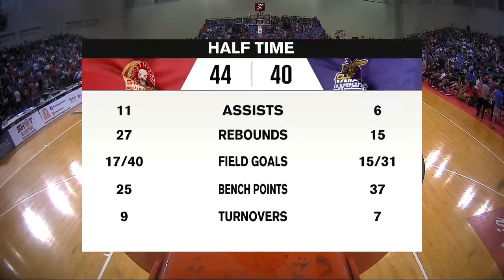Game 5 ABL Finals Singapore Slingers v BTN CLS Knights IndonesiaCoach Brian Rowsom